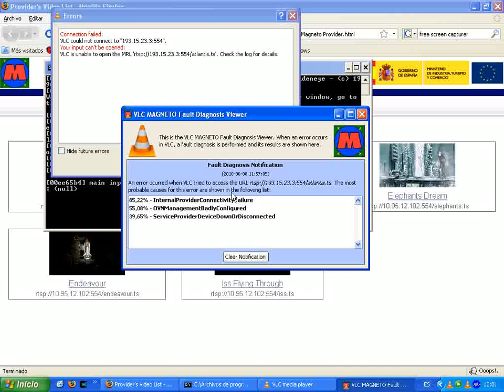Diagnostics - Full video